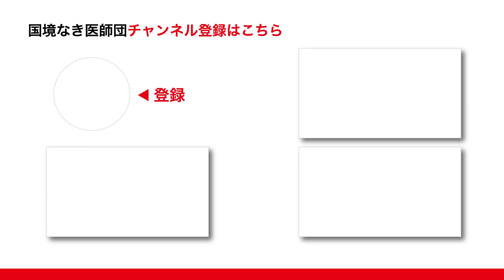気候危機──“地球の健康”を守ることは私たちを救うこと【国境なき医師団】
豪雨、洪水、猛暑、サイクロン……。

異常気象が年々増えるなか、気候危機は国境なき医師団（MSF）にとっても無縁ではありえません。

気温が上昇すれば、感染症の分布が変化したり、新たな病気や公害病が発生したりする可能性もあるからです。

そして最も懸念されるのが、地球環境の悪化がもたらす弱い立場の人びとへの影響です。

“地球の健康”（Planetary health）を保てなければ、人道危機はさらに悪化する──。

医療・人道援助団体として、MSFは地球環境を害さない方法で活動することを目指していきます。

国境なき医師団とは　命の危機にある人びとのために【国境なき医師団】